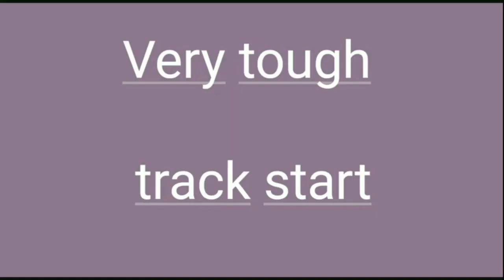Hariyali Devi track district Pauri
Romanchak Safar